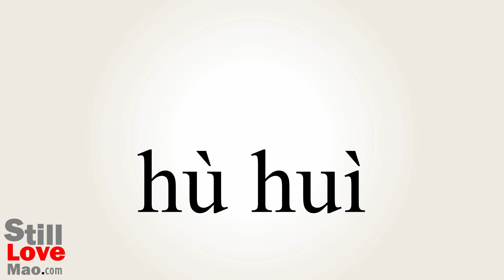How to Say Reciprocity in Chinese